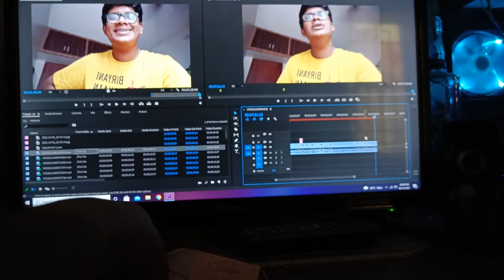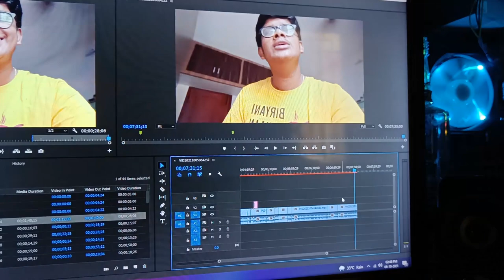WEEKDAY RIDE 🤭 | Ducati v4 & S1000RR | Flyby & Exhaust note 🔥 | Cinematic shots 📸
Or
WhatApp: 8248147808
Always need your love and support MK Family 🔥💪✅